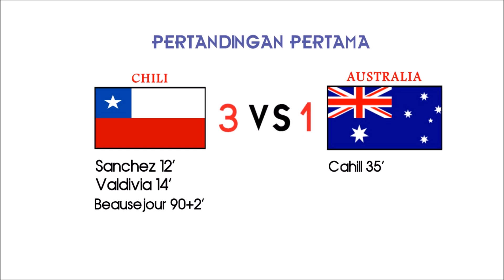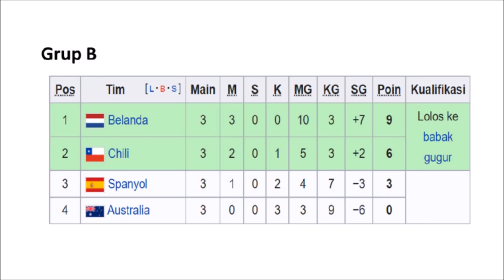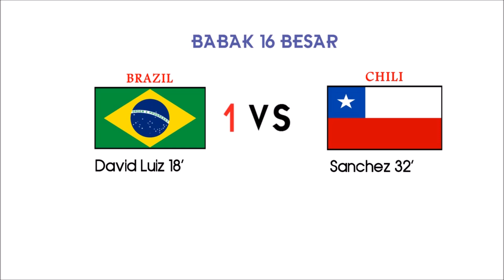PERJALANAN CHILI DI PIALA DUNIA 2014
Halo semuanya. Pada video kali ini, kami akan membahas perjalanan chili di piala dunia 2014

Pada piala dunia 2014 yang diselenggarakan di brazil, chili yang tergabung di grup dimana dua kontestannya adalah finalis piala dunia 2010, membuat
sebuah kejutan dengan berhasil menyingkirkan juara piala dunia 2010 untuk memperebutkan satu tiket ke babak 16 besar.